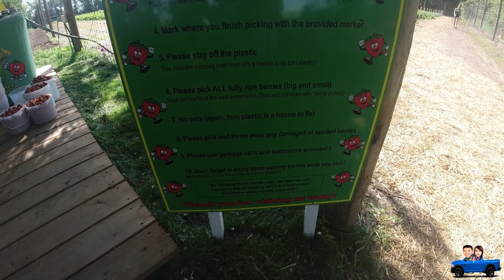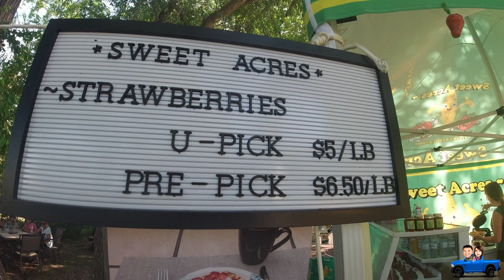Strawberry Picker sa Canada | For today's Videw | Pinoy Vlog